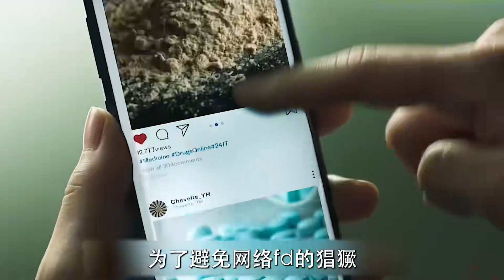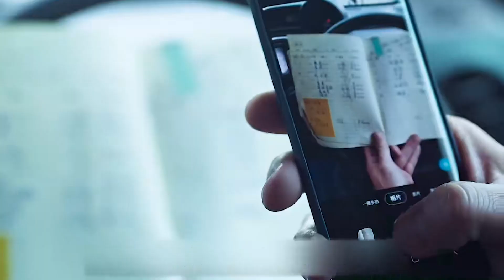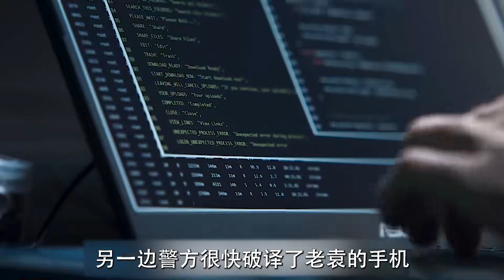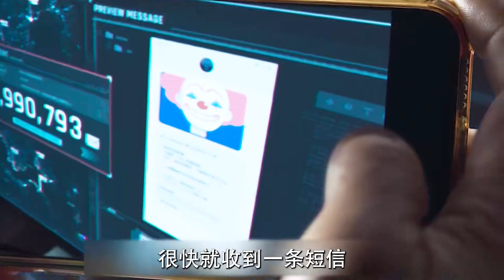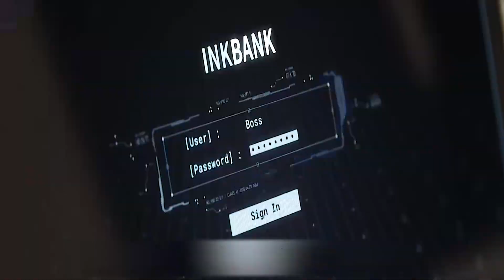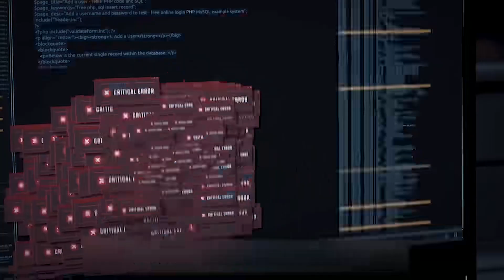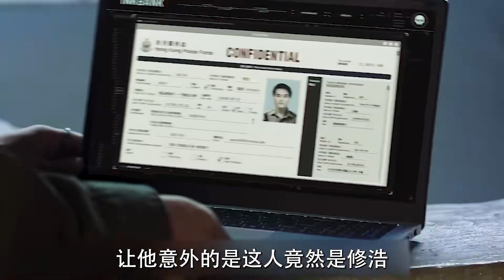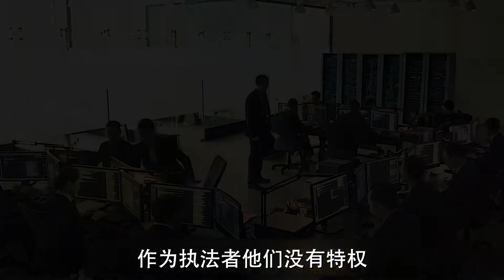劉德華16年后再次演反派《潛行》，壞透了的他會讓你啼笑皆非！